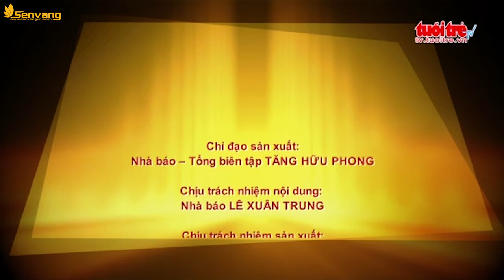Người mẫu ở Việt Nam những trăn trở về nghề | Giải trí 24h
Phỏng vấn hậu trường siêu mẫu Việt Nam về những góc khuất trong nghề; ngôi sao điện ảnh thi thời trang nhiều hơn là diễn xuất; Tóc Tiên, Sơn Tùng khuấy động đêm nhạc "Ngày hội xanh" Hà Nội; bạn trẻ 9x mang nhạc cổ điển đến với công chúng...